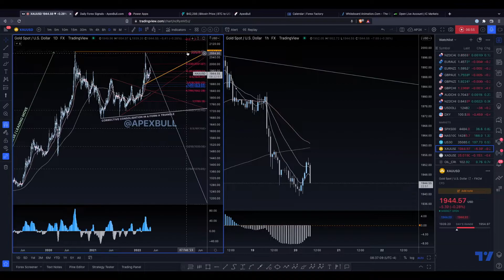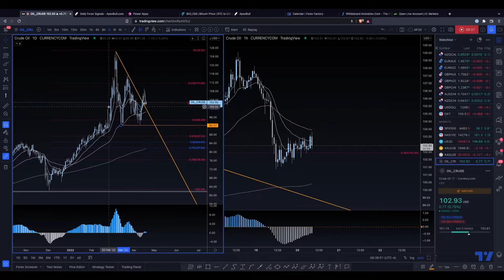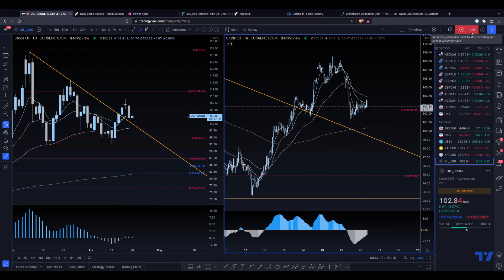SP500 US30 NASDAQ (ES NQ YM) OIL & GOLD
In this video we outline major markets moves and possible trades to take in SP500 US30 NAS100 (ES NQ YM for those who trade futures in US), also GOLD and OIL analysis and possible trades/outlook.